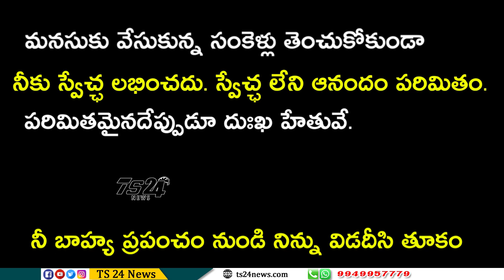కవి గొంతుక విశ్వనాధుల పుష్పగిరి |TS24 News